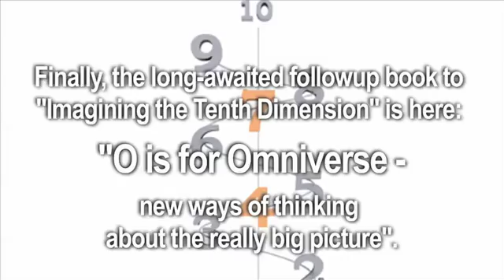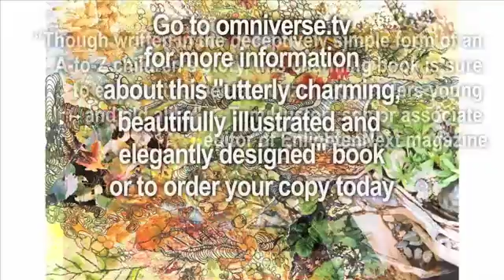What's South of the South Pole?